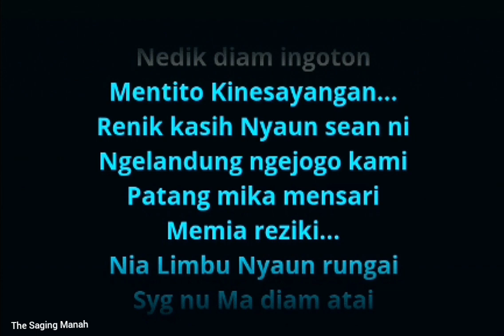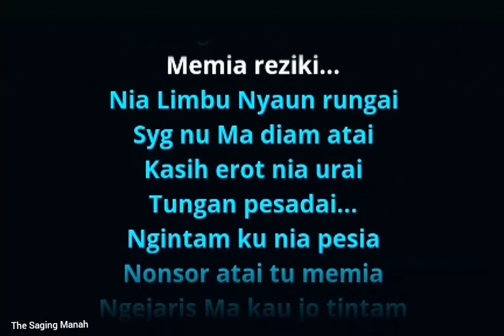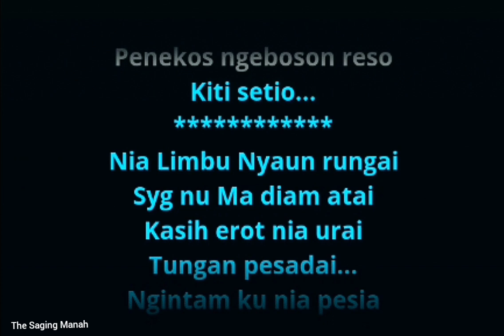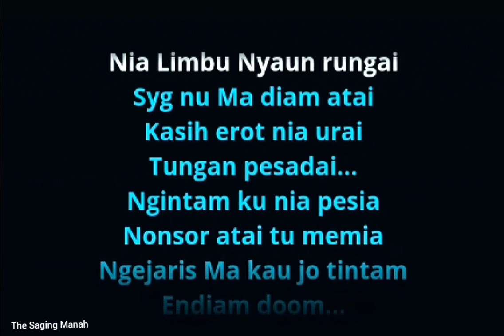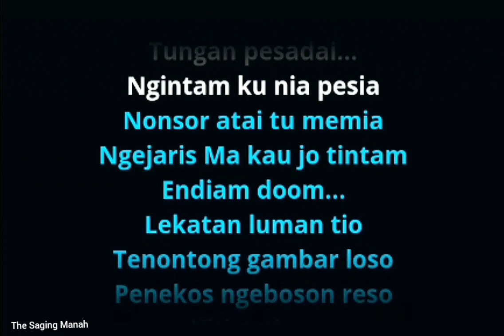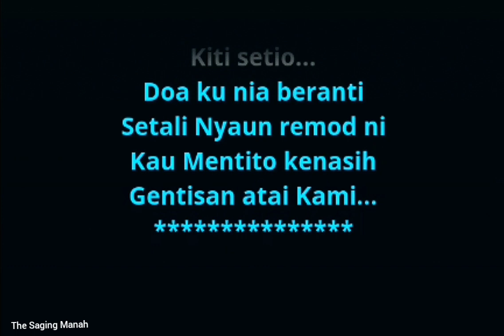Gentisan atai versi dendo karaoke...lagu bajau samah